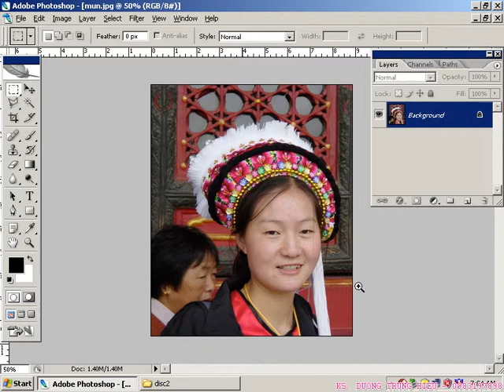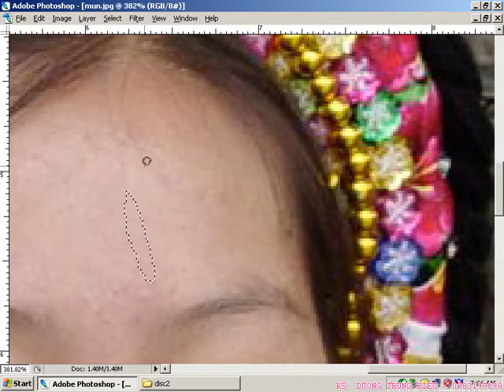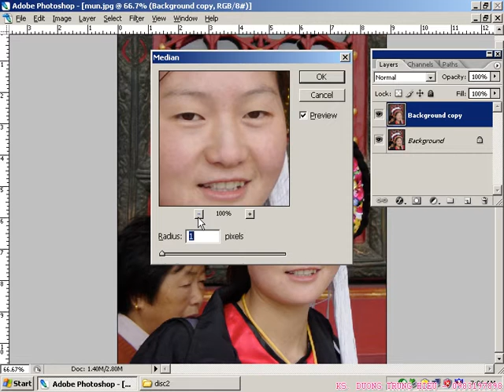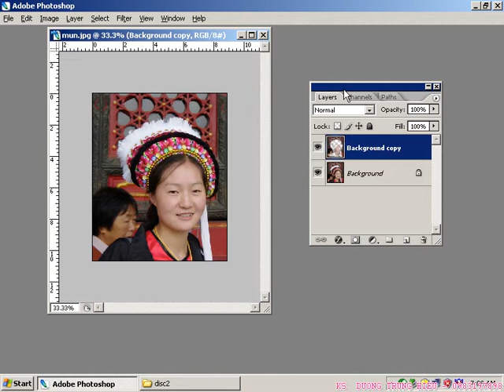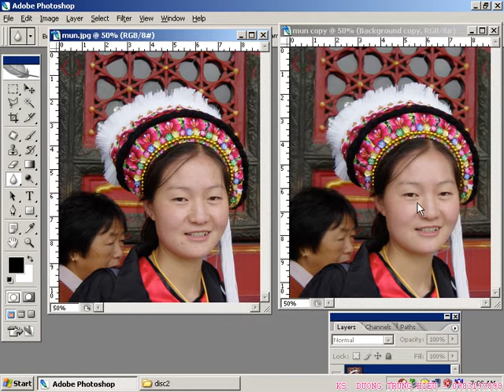tham my anh